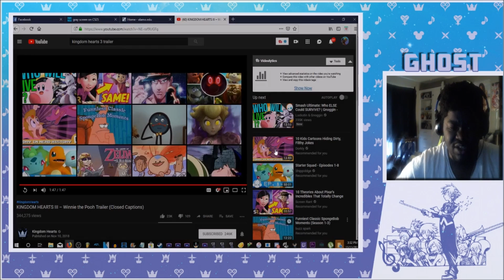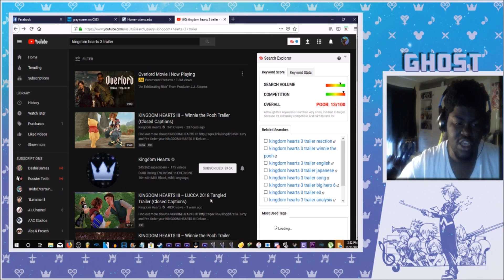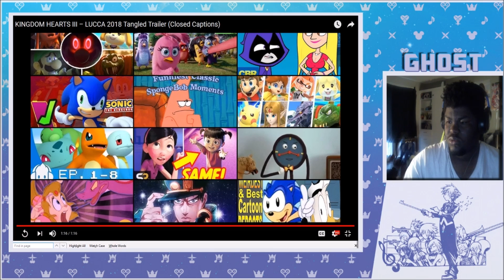WHAT?!?! - Kingdom Hearts 3 Latest Trailer LIVE REACTION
Pokémon Intro Song :Pokémon Gold Team Rocket Battle theme

Pokémon Intro made by: nurakid

Pokémon Outro Song: Unwavering Heart Pokémon X & Y

Pokémon Outro made by: Me

KH Themed Intro Song: Ohana

Intro Video from Kingdom Hearts owned by Square Enix and Disney